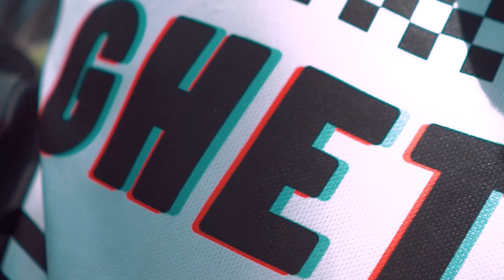EPIC B ROLL Ghetto Moto Vlog Intro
Also Visit our facebook Pages